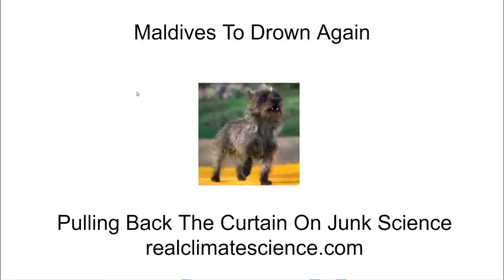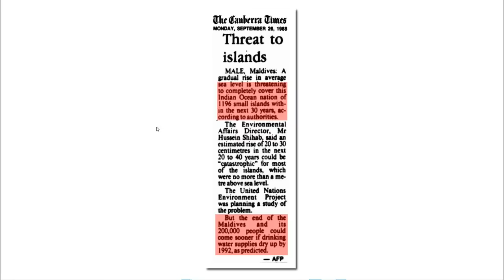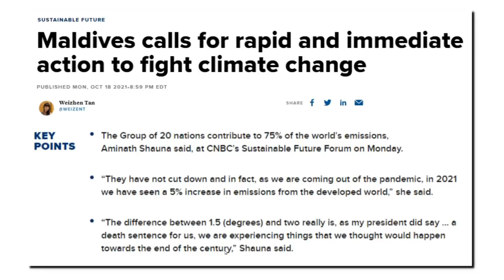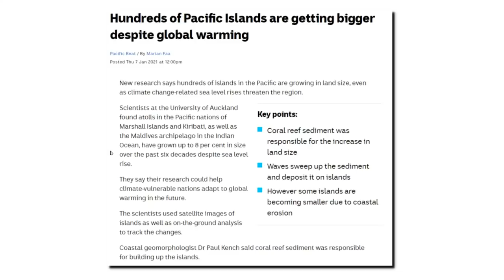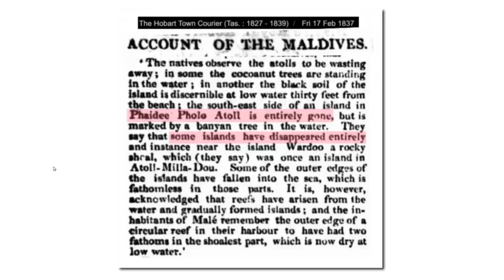Maldives To Drown Again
Experts predicted the Maldives would drown near the beginning of the 20th century. The islands have grown since those predictions were made, and now experts say the islands will drown at the end of the 20th century.